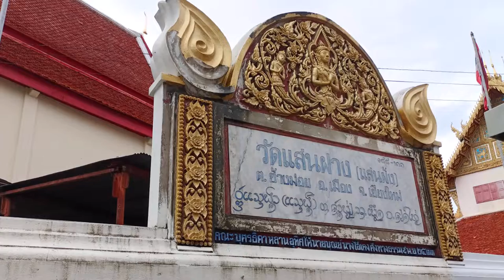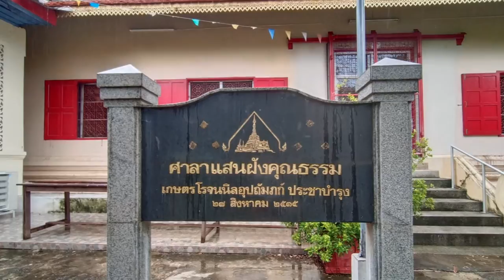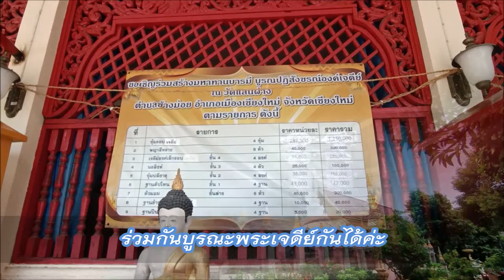ep43 วัดแสนฝาง จ.เชียงใหม่/ พระเจดีย์มงคลแสนชัย/Saen Fang Temple/Chiang Mai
ทำบุญกับครูสุนทรี  วัดแสนฝาง หรือวัดแสนฝั่ง ขึ้นชื่อว่าเป็น ชเวดากองแห่งเมือง เชียงใหม่ สร้างขึ้นในสมัยพญาแสนภู (กษัตริย์องค์ที่ 3) แห่งราชวังศ์มังราย เมื่อราวปี พ.ศ.2119  วัดแสนฝางอยู่ติดกับถนนท่าแพ แต่หากไม่สังเกตุให้ดีอาจจะไม่ทราบ เพราะถูกล้อมรอบด้วยกำแพงที่ค่อนข้างสูง  บนถนนท่าแพเส้นนี้เป็นลักษณะสัญจรทางเดียวโดยมุ่งหน้าไปทางประตูท่าแพ เป็นถนนที่มีชื่อเสียงมีวัดตั้งเรียงรายอยู่ตลอดสองฟากฝั่ง ซึ่งล้วนแล้วแต่มีรูปแบบสถาปัตยกรรมงดงาม ดึงดูดให้ผู้สัญจรไปมาทั้งชาวไทย และนักท่องเที่ยวต่างชาติให้ มาเยี่ยมชมกันอย่างต่อเนื่องทุกๆ วัน ที่มาที่ไปของชื่อ วัดแสนงฝาง ก็คือ  คำว่า “แสน” มาจากพระนามของพญาแสนภู ส่วนคำว่า “ฝัง” มาจากพระราชศรัทธาตามแบบบรรพกษัตริย์  ในอดีตพระเจ้าแสนภูมีพระราชประสงค์จะฝากฝังพระราชทรัพย์ของพระองค์ไว้กับพุทธศาสนา  อีกทั้งพระองค์ยังมีพระราชดำริที่จะฝังพระราชทรัพย์เหล่านั้นไว้ในที่รกร้างว่างเปล่าใกล้ๆ แม่น้ำเล็ก
พระเจดีย์มงคลแสนมหาชัย ที่ิวิจิตรงดงาม มีลักษณะคล้ายกับเจดีย์ชเวดากองพม่า  และพระวิหารลายคำ  ซึ่งเป็นที่ประทับเก่าของพระเจ้ากาวิโลรสสุริยวงศ์
พระอุโบสถ สร้างโดยพระราชศรัทธาของพระราชชายาเจ้าดารารัศมี ตัวอาคารเป็นตึกสองชั้นแบบร่วมสมัย  ชั้นล่างก่ออิฐถือปูน หลังคามุงด้วยกระเบื้องดินเผา ชายคาประดับด้วยไม้ฉลุแบบขนม    ปังขิง ส่วนชั้นบนเป็นโครงสร้างไม้ลวดลายวิจิตร ด้านข้างประดับรูปดาว สันหลังคาประดับรูปกินรี
พระวิหารลายคำ  เป็นวิหารที่พระเจ้าอินทวิชยานนท์ เจ้าผู้ครองนครเชียงใหม่ (ราชวงศ์พระเจ้าเจ็ดตน) องค์ที่ 7 และเจ้าทิพเกสรราชเทวี (พระราชบิดาและพระราชมารดาในพระราชชายาเจ้าดารารัศมี) โปรดให้รื้อพระตำหนักของพระเจ้ากาวิโลรสสุริยวงษ์ เจ้าผู้ครองนครเชียงใหม่องค์ที่ 6 ลง แล้วนำมาถวายวัดเมื่อ พ.ศ. 2420  โดยให้ปรับปรุงดัดแปลงสร้างเป็นวิหารปิดทองล่องชาดทั้งหลัง เมื่อแล้วเสร็จจึงโปรดให้ฉลองสมโภชพระวิหารในปี พ.ศ. 2421 วิหารหลังนี้สร้างด้วยรูปแบบสถาปัตยกรรมล้านนา หลังคาเตี้ย และลาดต่ำ ประดับด้วยลวดลายไม้แกะสลัก และปูนปั้นปิดทอง หน้าบันตกแต่งด้วยไม้แกะสลักลายก้านขด และสัตว์หิมพานต์ขนาดความยาว 49 เมตร กว้าง 12 เมตร
กุฏิ 100 ปี โยนการพิจิตร ที่หน้าต่างทำซุ้มปูนปั้นแบบตะวันตก หอไตรเก่าแก่ และหอเวรยามที่ใช้รักษาความปลอดภัยเมื่อครั้งโบราณ